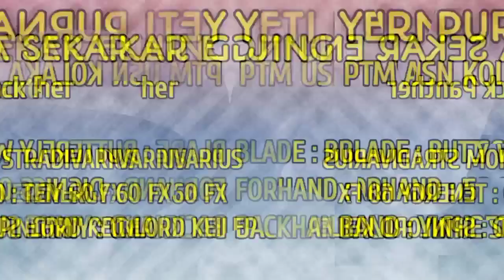ADU KETAJAMAN KARET "SPINLORD KEILER & YINHE SUPER KIM" | SEKAR VS YETI PS | FINAL PUTRI HUGUA CUP 1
Partai yang sangat dinantikan Final putri Turnamen Tenis Meja ir. Hugua Cup 1 akan saling berhadapan Gema Sekar Enjing versus Yeti Purnamasari, kedua pemain memakai bintik bagian backhand, Sekar dengan Spinlord Keiler dan Yeti dengan Bintik Goyang Yinhe Super Kim. lets Get ini On💪🏓😀